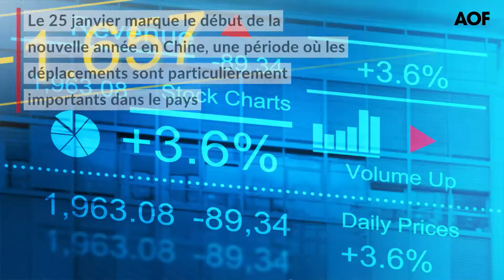Le CAC 40 pénalisé par le secteur du luxe, la propagation du coronavirus en Chine inquiète